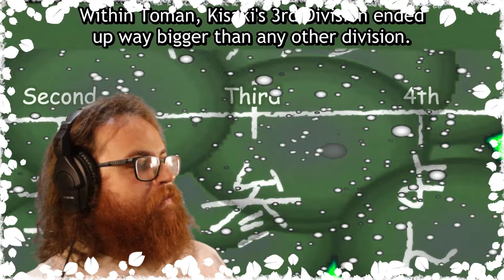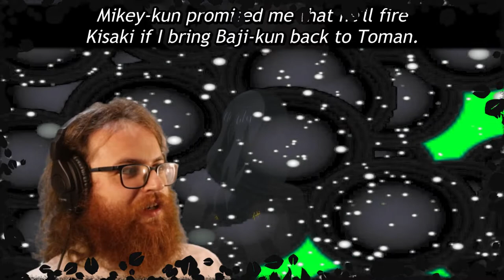Tokyo Revengers Ep. 15 : Secret Sixth Founder | Axel Grave ReaXtions | Anime Reaction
If you enjoyed this video you should remember to support the original content creator and their videos